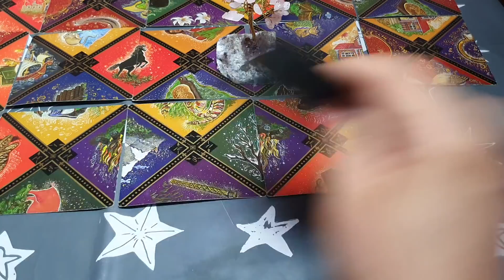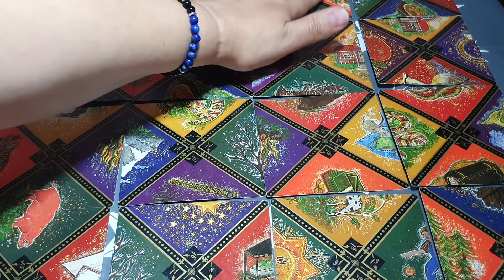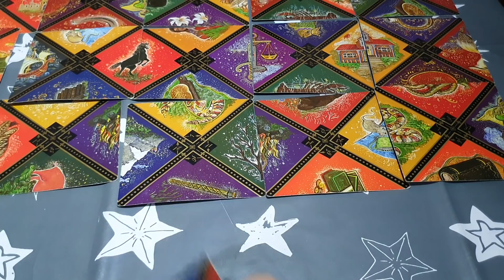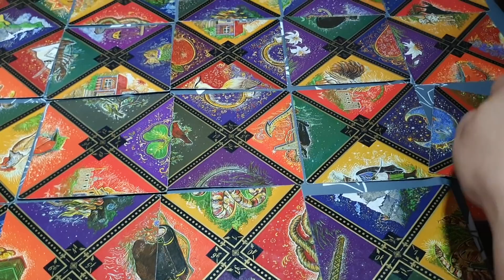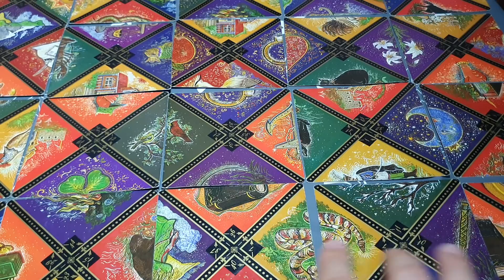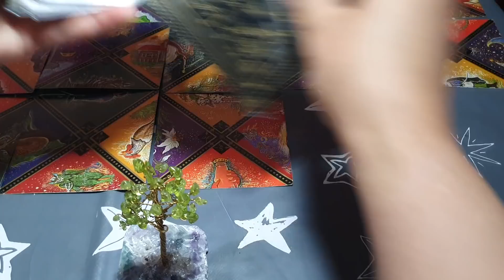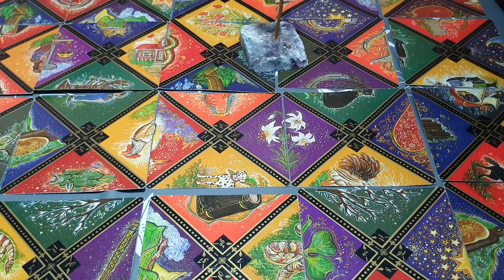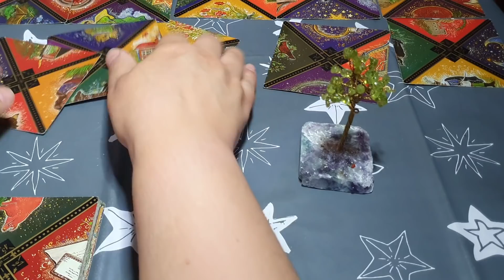Cum va fi ziua de 13 iulie